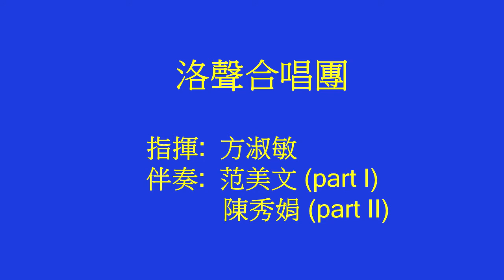洛聲合唱團 in 2016 LCC 夏季音樂會 (4 songs)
VOLA Chorus in LCC Summer Concert (4 songs):  1. America The Beautiful;  2. Jamaica, Farewell!  3. 青春/愛情(校園民歌組曲);  4. The World is Yours!  (in Arcadia, CA, 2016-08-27)